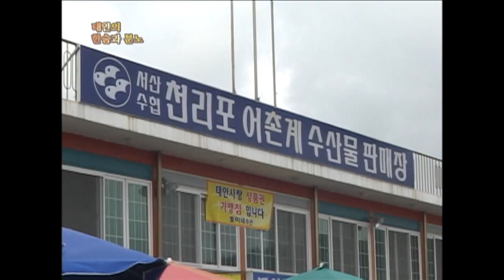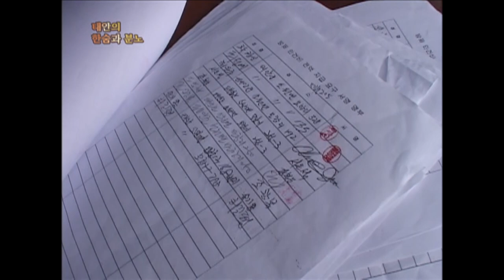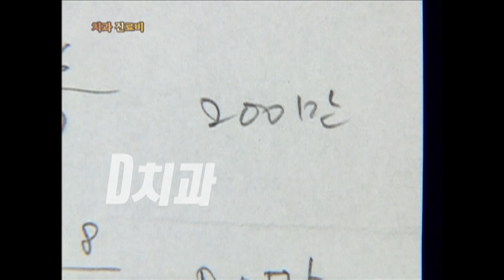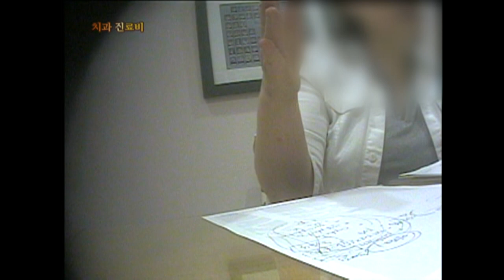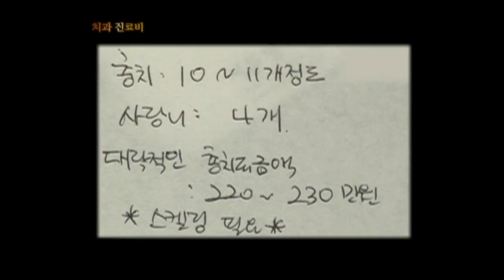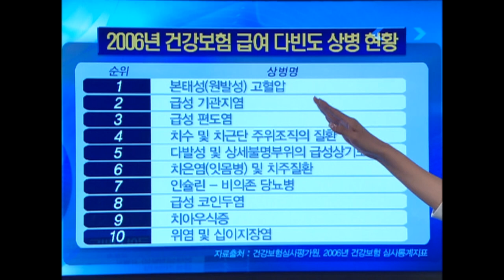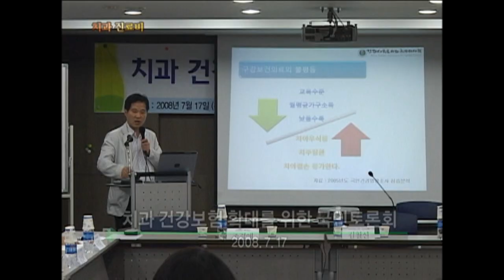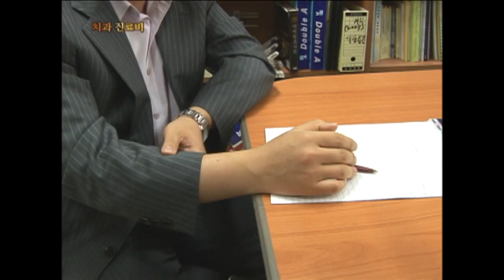[Full] 치과 진료비, 환자들이 뿔났다_MBC 2008년 7월 29일 방송